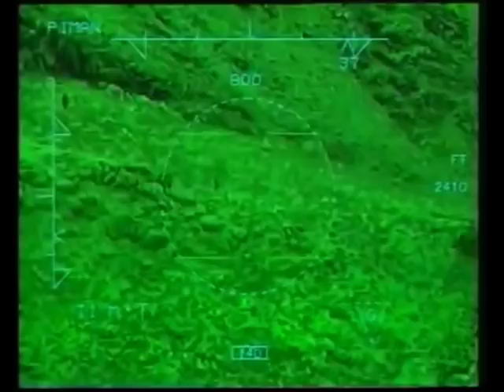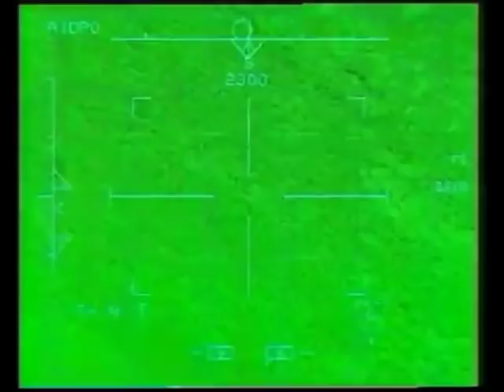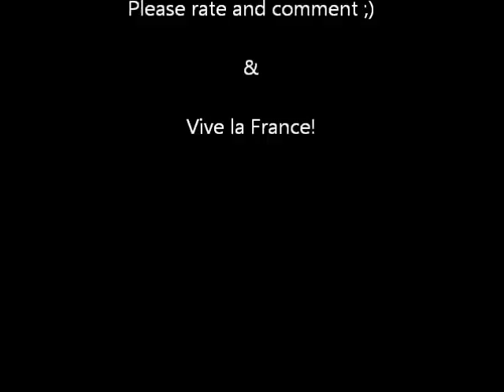French helicopter Tiger smashing Talibans!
I do not own these footages.

Ces images ne proviennent pas de moi. Je les diffuse néanmoins pour rendre hommage aux soldats français et pour que leur combat ne tombe pas davantage dans l'oubli.